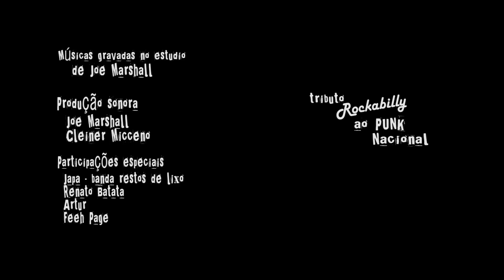Asteróides Trio Feat. Rev. Stalker - Nicotina (Replicantes)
essa música faz parte do cd
PUNKAbilly - tributo rockabilly ao punk nacional,

Ficha técnica:
Asteroides Trio -
Leandro Franco - Bateria e Vocais
Formiga - Guitarra
Weasel - Baixo Acústico
participação especial - Rev. Stalker - Vocais

Direção Cleiner Micceno

Câmeras:

Cleiner Micceno e
Nádia Ramone

Fotos de making of:

Nádia Ramone
Claudia Ferreira

cd produzido por Cleiner Micceno e Joe marshall

participações especiais:

Japa- banda resto de lixo
Renato Batata
Artur
Fehh Page